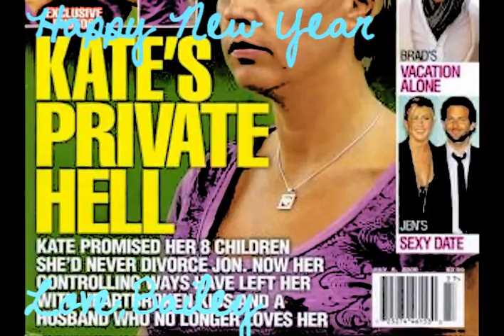The Gosselins [Because Of You] [FIRST VIDEO OF 2010//DEDICATIONS]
Okay so this is my first video of 2010! Happy New Year Everybody! :D
I'm pretty proudish of this video and I think the song fits the Gosselins fairly well but I decided to keep this video short cause I didn't wanna sit here for 6 or more hours waiting for a full song ivdeo to rearend! :p
But I hope 2010 brings you all health,love and good times!
This is dedicated to all my subcrisbers and closest friends i'll name them below.
Lindsey [gosselinsfansite]
Kari [heartofangel08]
Jennie [justdancebabyx3]
Amy [amyford08]
Audrey
Breanna [alexisleahhannah]
Kayla [leahandcarafanxox]
Chantel [chantelj93]
Lindsey [smilesandgigglesx]
*If I forgot somebody please let me know!*